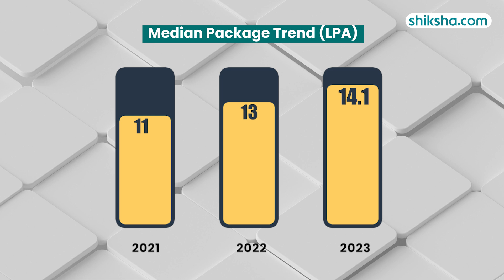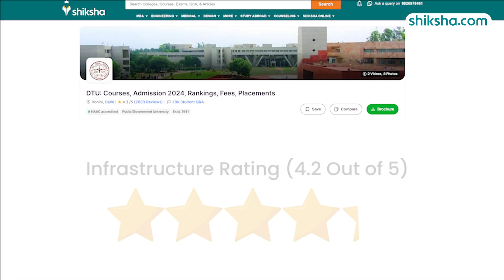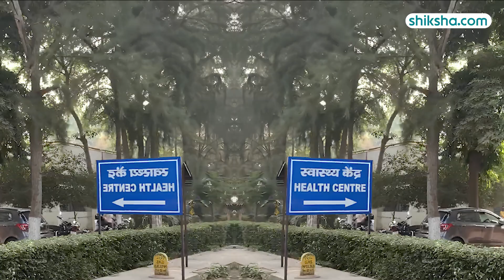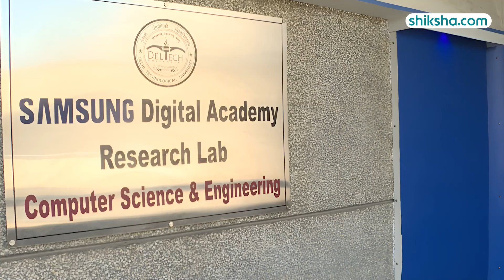Delhi Technological University BTech Review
Discover the B.Tech course at Delhi Technological University and explore its offerings. This review discusses the curriculum, faculty, infrastructure, placement opportunities, fees, and student experiences. Watch this video to learn more about what the B.Tech course at Delhi Technological University has to offer.

0:09 - Overall Rating
0:14 - Placements
1:22 - BTech Specialisations
1:36 - Fees
1:51 - Infrastructure
2:44 - Faculty
3:18 - Campus Life